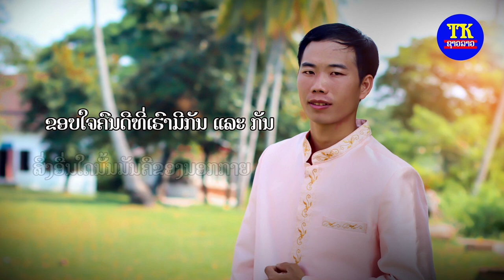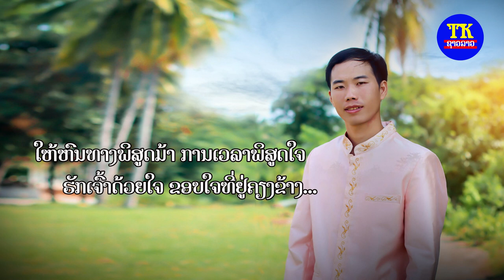ຂອບໃຈທີ່ຢູ່ຄຽງຂ້າງ - ขอบใจที่อยู่เคียงข้าง - ຕົ້ນ ສຸກພາວັນ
ເພງ : ຂອບໃຈທີ່ຢູ່ຄຽງຂ້າງ
ນັກຮ້ອງ :  ຕົ້ນ ສຸກພາວັນ
ແຕ່ງໂດຍ : ອຈ ໄຊຈິນດາ

ເນື້ອເພງ: ຂອບໃຈທີ່ຢູ່ຄຽງຂ້າງ

ຂອບໃຈເດີ  ທີ່ຢູ່ຄຽງຂ້າງກັນສະເຫມີ
ຂອບໃຈເດີ ທີ່ຄອຍເປັນກຳລັງໃຈ
ແມ່ນຍາມທຸກຍາມສຸກ  ຈັບມືຄອຍປອບໃຈ
ມີບັນຫານ້ອຍໃຫຍ່     ຊ່ວຍກັນແກ້ໄຂກ້າວໄປດ້ວຍກັນ
-ເຄີຍວາດຝັນ          ທຸກຢ່າງເອົາໄວ້ຢ່າງດີ
ແຕ່ກໍ່ມີຫລາຍທີ        ທີ່ບໍ່ສົມຫວັງ
ເຄີຍພາດພັງຫລາຍສິ່ງ   ເຄີຍຖິ້ມຝັນໄວ້ກາງທາງ
ແຕ່ວ່າເຈົ້າຍັງຢູ່ຄຽງຂ້າງ  ບໍ່ຖິ້ມໄປໃສ
+ຂອບໃຈຄົນດີ  ທີ່ເຮົາມີກັນ ແລະ ກັນ
ສິ່ງອື່ນໃດນັ້ນ   ມັນຄືຂອງນອກກາຍ
ຈັບມືກັນໄວ້    ແລ້ວສູ້ໄປດ້ວຍກັນ
ຈະບໍ່ມີວັນ     ເຮັດໃຫ້ເຈົ້ານັ້ນມີນໍ້າຕາ
++ໂອ...ທີ່ຮັກ     ຮັກເຈົ້າສຸດໃນຫົວໃຈ
ຈະບໍ່ເຮັດໃຫ້ຮ້ອງໄຫ້   ອ້າຍຂໍສັນຍາ
ໃຫ້ຫົນທາງພິສູດມ້າ   ການເວລາພິສູດໃຈ
ຮັກເຈົ້າດ້ວຍໃຈ      ຂອບໃຈທີ່ຢູ່ຄຽງຂ້າງ..